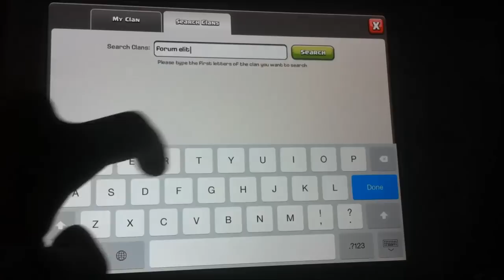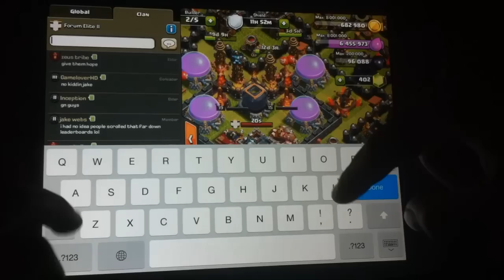Forum Elite - Day Four